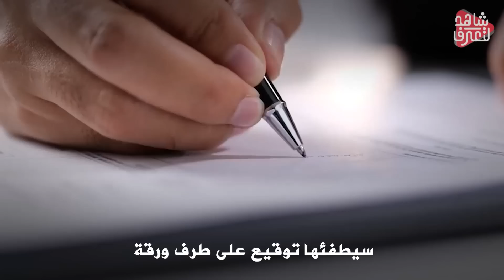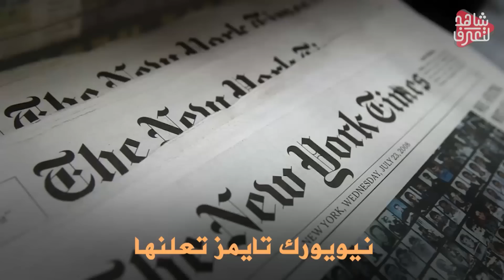بوتين هذه " نصيحتي الأخيرة " وإسرائيل تتدخل في أوكرانيا وروسيا ترد ..!!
تنبيه هام
روسيا-اوكرانيا-حرب روسيا واوكرانيا-روسيا وأوكرانيا-روسيا وأوكرانيا اليوم-روسيا وأوكرانيا الان- روسيا- اوكرانيا- بوتين-نووي روسيا-قاذفة نووية

تعرف على التطورات الميدانية لحرب روسيا على أوكرانيا
أمريكا تأمر أوكرانيا بإيـقاف عملياتها العسكرية ..و بدء التفاوض رسمـيًا مع روسـيا
الســعودية تصدم الأمريكان و تستقبل رئيس الصين ديسمبر المقبل .. و الحزب الديموقراطي يتوعد ولي العهد
أمريكا ترسـل صواريخ بعيـدة المدي لأوكرانيا لضرب القرم .. لإجبـار روسـيا علي لاستسلام
استسلام روسيا | بوتيـن يعرض التفاوض بدون شروط و أمريكا تُـفكر في انهاء الحرب
روسيــا تسحب قـواتها من خيرسون .. استعــداداً لاستخـدام أسلحـة مُحـرمة دوليــاً لانهاء أوكرانيا
أمريكا تعترف بفتح الإتـصال مع روسيا للتفاوض .. وأوكرانيا تخضــع للشروط الأمريكية
بيسكوف: الظروف تملي على بوتين أولوية بقائه في روسيا
شاهد | لحظة فرار المتهمة بتنفيذ تفجير شارع الاستقلال باسطنبول في تركيا
الاستخبارات الأوكرانية تبحث عن جنود روس متخفين في خيرسون
زيلنسكي: يستمر اعتقال جنود ومرتزقة تخلى عنهم الروس بعد انسحابهم من خيرسون
شاهد | لحظة اعتقال المتهمة بتنفيذ عملية تفجير اسطنبول.. وهذا ما وُجد في منزلها
شاهد| آليات عسكرية روسية مدمرة في ضواحي مدينة خيرسون الأوكرانية
وزير الداخلية التركي يعلن اعتقال الشخص الذي ترك القنبلة ويتهم حزب العمال الكردستاني
"جلست 40 دقيقة قبل التفجير".. انفجار يهز شارع الاستقلال والمشتبه بها امرأة
مصفحات إسرائيلية في خيرسون.. كيف زودت إسرائيل أوكرانيا بالأسلحة؟
الجزيرة تحصل على صور من زوايا مختلفة للمشتبه بها أنها تقف وراء هجوم اسطنبول
روسيا تعلن سيطرتها على بلدة بافلوفكا وأوكرانيا تحقق مكاسب في لوهانسك وعقوبات أوروبية جديدة على إيران
ناشطة أمريكية تهاجم زيلينسكي: يشترون عقارات ولامبورجيني في سويسرا
برلين تقدم نوعيات جديدة من السلاح إلى كييف و20 دولة أوروبية تبدي استعدادها لتدريب الجيش الأوكراني
زيارة مفاجئة لزلينيسكي في خيرسون والجيش الأوكراني ينصدم بعد دخول المدينة
خبير: الوساطة التركية في الحرب الروسية الأوكرانية كلمة السر في انفجار تقسيم
لهذا السبب تدفع واشنطن كييف لعقد محادثات سلام مع موسكو
بدء اجتماع الرئيسين الأميركي والصيني على هامش قمة العشرين في إندونيسيا
هل تلجأ أوكرانيا إلى إجلاء سكان كييف قسريًا؟
العربية 360 | طلب غريب من حليف لبوتين.. حرب شاملة في أوروبا
أزمة أوكرانيا.. روسيا تعلن التقدم الميداني في دونيتسك
صديق بوتين ورياضي وسياسي فاحش الثراء .. فضائح برلسكوني
الصين لا تفوت الفرص .. تايوان تُثير شهية "شي" قبل لقاء بايدن !
هكذا بات بوتين وشي وأردوغان رؤساء إلى الأبد وبنوا تحالفهم المثير.. وثائقي القصص الكاملة
واشنطن تحاور موسكو سراً.. الحرب الأوكرانية ستضع أوزارها لأن الحرب الحقيقة ستبدأ قريبا
مطلوب رجال لنساءِ روسيا.. التركيبة الديموغرافية الروسية في خطر ونساءٌ يُرِدن رجالاً!
وثائقي روسيا من المهد إلى الحرب.. الدب الذي ولد عظيماً إن سقط؛ حقاً قام، وإذا مرض مات أعداؤه!
مخطط غاز حاكه أردوغان منذ "ترك ستريم".. أوروبا قريباً عند قدمي تركيا !